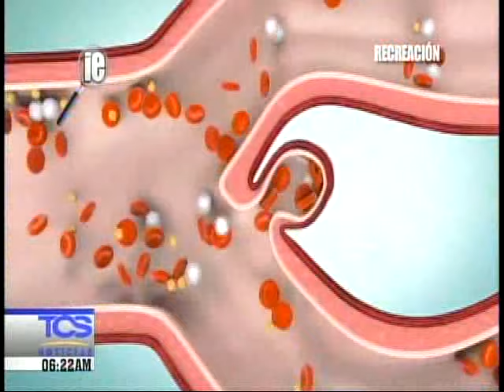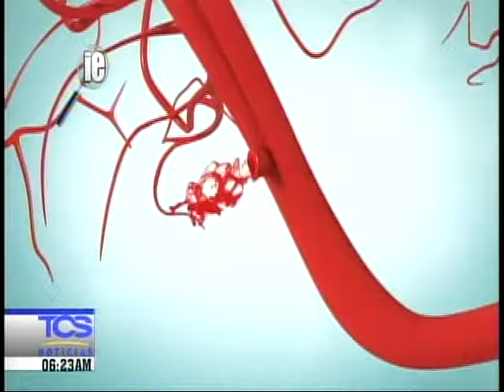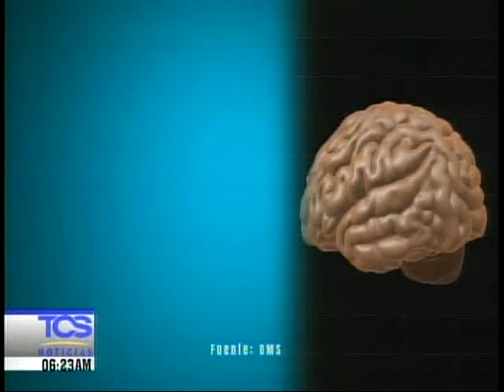El Impacto del daño cerebral II (IE)